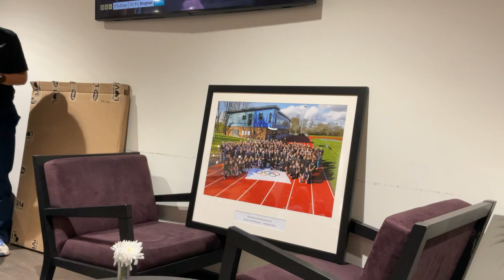President’s News 1st May 2024